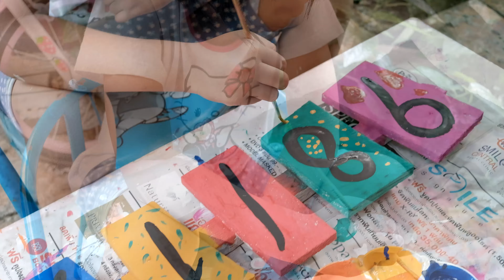:Artrider Studio :ระบายสีป้ายบ้านเลขที่แสนสวย :: BY MAGIC:EP03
นำเศษไม้เก่าๆมาประยุกต์ใช้ ...บวกทักษะฝีมือในการระบายสี ก็จะได้ป้ายบ้านเลขที่แสนสวย